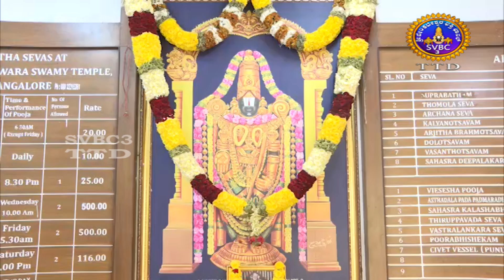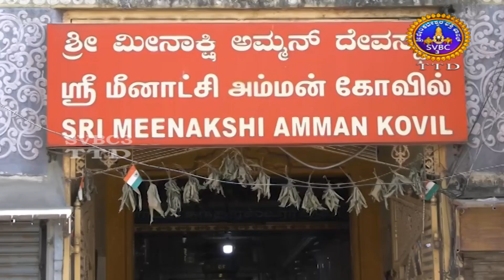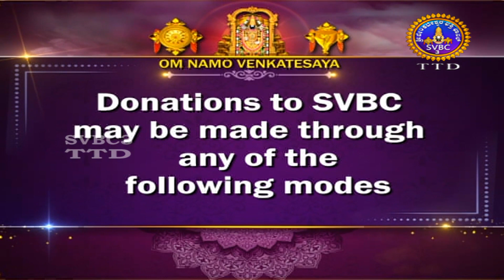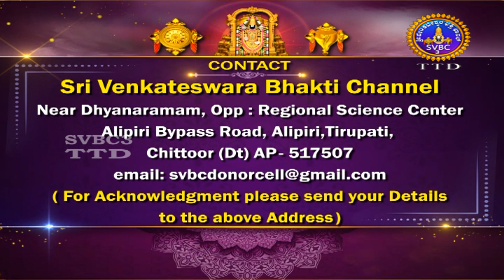Adhyathmika Viseshagalu || 19-09-2024 || 09-00 PM || SVBC3 Kannada News || SVBC TTD